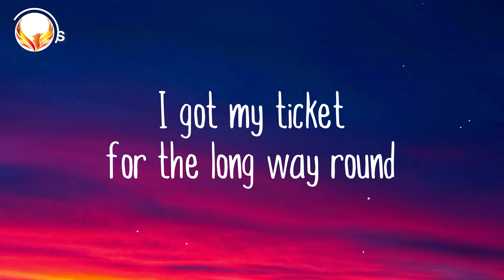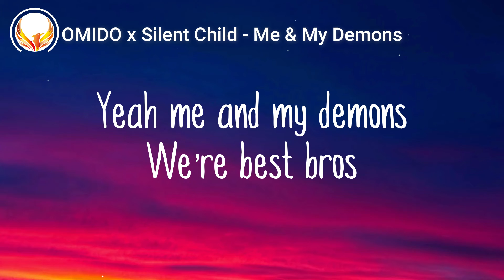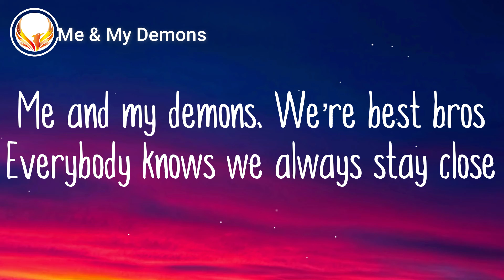OMIDO x Silent Child - Me & My Demons (Lyrics)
🎤 Lyrics: OMIDO x Silent Child - Me & My Demons

[Verse 1]
I got my ticket for the long way round
And I was high before I left my bed
I take another sip to let the demons out
I keep the bottle just to make some new friends

[Chorus]
Yeah me and my demons
We’re best bros
Everybody knows we always stay close
Me and my demons
We’re best bros
Me and my

[Verse 2]
They won’t remember me
Just another sad soul with this life I lead
So tired of my past mistakes
Say you’re happy
Well I can’t relate
Well I guess its just my role in society

[Chorus]
We’re best bros
We’re best bros
Me and my

[Outro]
We’re best bros
We’re best bros

Me and my
Me and my
Me and my